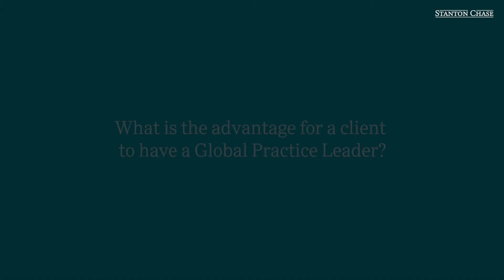The Stanton Chase Industrial Practice Group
Stanton Chase offers its specialized services through focused global industry practice groups; in this interview, Flemming Riber, Managing Partner in the Copenhagen office and Industrial Practice Leader at Stanton Chase, discusses his corporate background and his 19 years of executive search experience. In his current role as Global Practice Leader, Flemming emphasizes that the client is the top priority, and clients benefit from the shared knowledge of the international network of Stanton Chase consultants around the globe and in different subsectors.